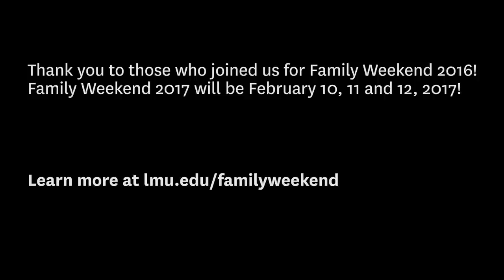Highlights of LMU Family Weekend 2016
Thank you to the 1,445 parents and family members who joined us for Family Weekend 2016! The three-day event invited LMU families to meet one another and experience life on campus with their Lion.

Check out some of the highlights and make plans to join us for LMU Family Weekend 2017, Feb. 10-12